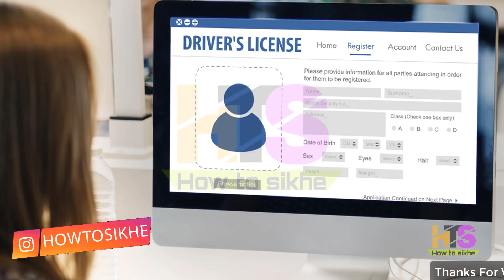RTO के नहीं लगाने पड़ेंगे चक्कर,सिर्फ 10 मिनट में यहां बनेगा Driving Licence | Apply Make DL Delhi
*Queries solved*
1) how to make driving licence in delhi
2) how to make driving licence at home
3) how to make dl online in up
4) make driving licence online in mobile
5) how to apply driving licence online
6) up,bihar,andhra pradesh,gujrat,uttar pradesh,west bengal,tamilnadu,maharashtra
7) apply driving licence online 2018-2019